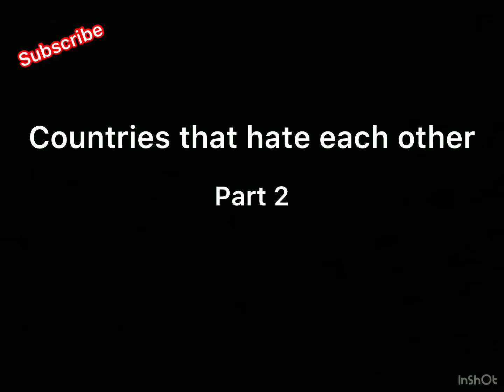Countries that hate each other ( part 2)